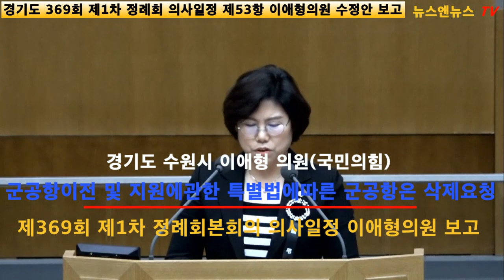경기도 369회 제1차 정례회 의사일정 제53항 이애형의원 수정안 보고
[양해용 기자]=군공항이전 및 지원에관한 특별법에따른 군공항은 삭제요청